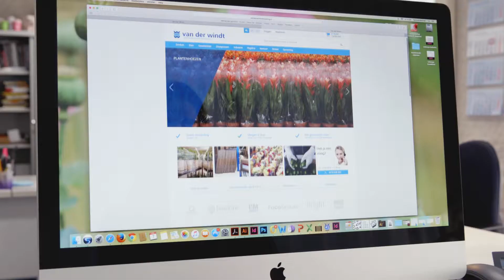Van der Windt Verpakking orderproces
Van der Windt is een toonaangevende internationale speler in de wereld van verpakkingen en disposables. Benieuwd hoe het orderproces bij Van der Windt werkt? Bekijk de video.